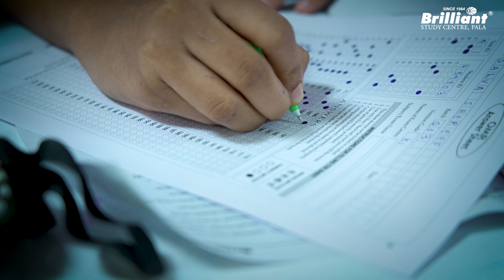Prepare from the UAE and crack the NEET 2024 examination.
Brilliant Study Centre is providing a golden opportunity for international NEET aspirants in the UAE. Through the Brilliant 360 Degree Test Series Dubai, NEET 2024 aspirants in the UAE can boost their NEET preparation by attending multiple NEET test series offline. The first examination of the test series is scheduled for October 15th at Dubai Knowledge Park, near Palm Jumeirah.